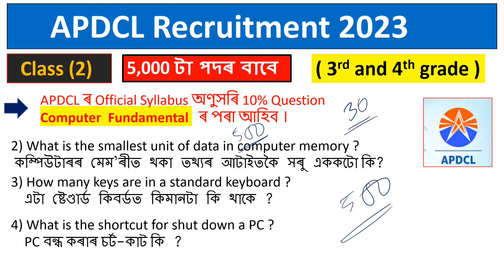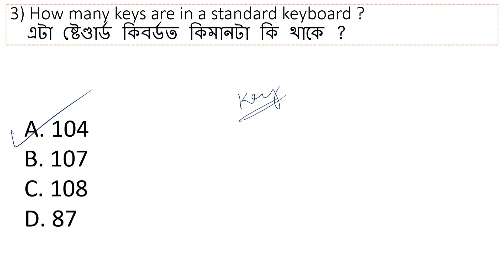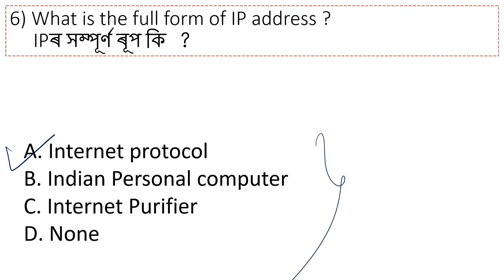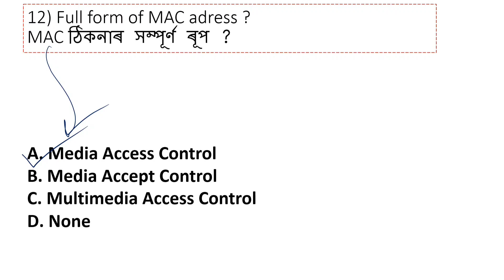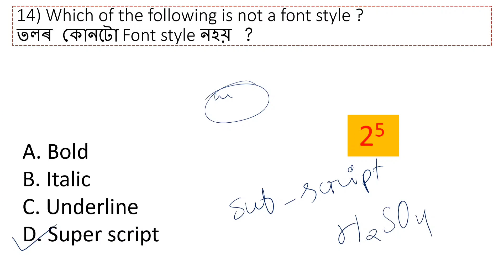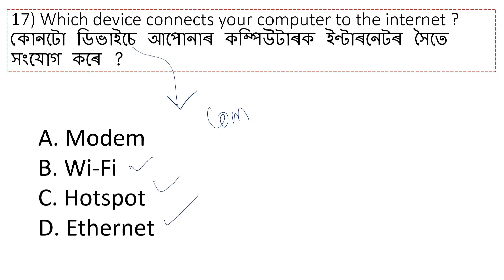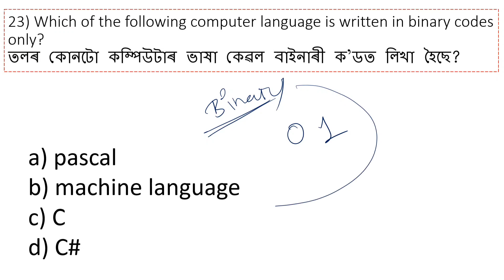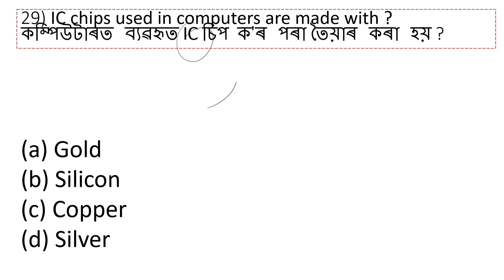Apdcl recruitment 2023 | Apdcl exam preparation 2023 |Part 2| Computer question for apdcl exam 2023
Hello everyone, i am @NextGradeWithDhan  In this video we are discussing about the most important computer fundamental mcq for Apdcl recruitment 2023.
Please watch the series completly.
Apdcl official syllabus :-